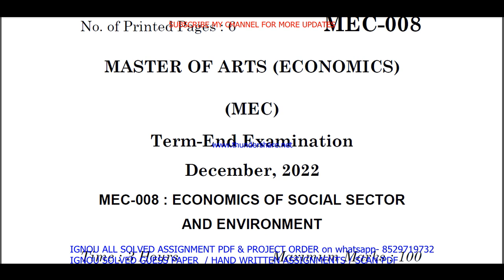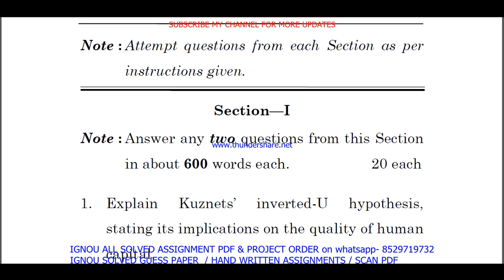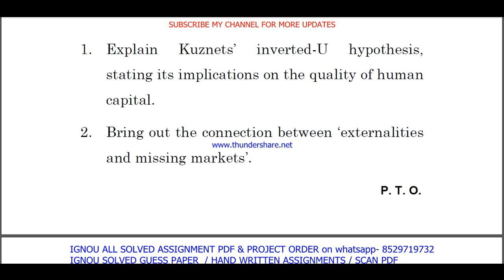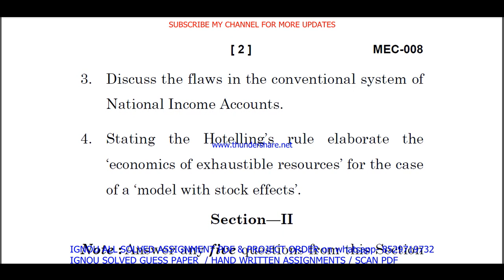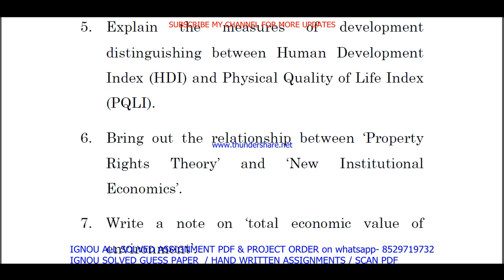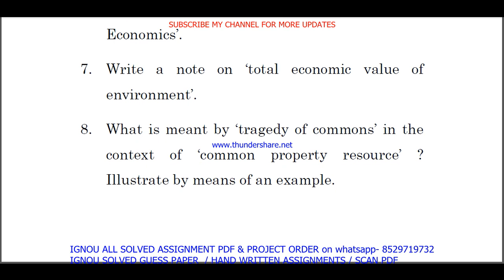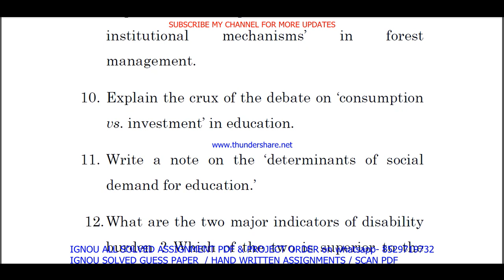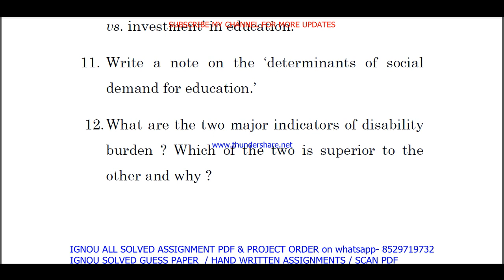mec 008 previous year question paper in English / mec 008 important questions ans / mec 8 study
mec 008 previous year question paper in English / mec 008 important questions ans / mec 8 study material

Thanks

mec 008 previous year question paper solved,
mec 008 previous year question paper english medium,
mec 008 previous year question paper in English,
mec 008 previous year question paper solved english,

mec 008 important questions with answers,
mec 008 question paper in English,
mec 008 question paper 2023,
mec 008 important question,
mec 008 suggestion questions,
mec 008 question paper pdf download,
mec 008 guess paper in English,

ma economics study material,
ma economics important questions,

mec 8 important questions with answers,
mec 8 question paper in English,
mec 8 question paper 2023,
mec 8 important question,
mec 8 suggestion questions,
mec 8 question paper pdf download,
mec 8 guess paper in English,
mec 8 previous year question paper ignou,

mec 008 exam notes in English,

ignou mec 008 important question,
mec 008 guides in English,
mec 008 ignou,
mec 008 sample paper in English,
mec 008 books in English,
mec 008 classes in English,
mec 008 classes,
mec 008 in English,
mec 008 full class in English important questions,
mec 008 unit 1,
mec 008 assignment,
mec 008 assignment pdf,
mec 008 chapter 1,
mec 008 full class,
mec 008 class unit in English,
mec 008 class unit in English 2023,
mec 008 full class in English,
mec 008 exam questions with answers,
mec 008 exam solved question paper,
mec 008,
mec 008 question paper,
mec 008 class on important questions,
mec 008 important questions with solution 2023,
mec 008 full classes on important question,